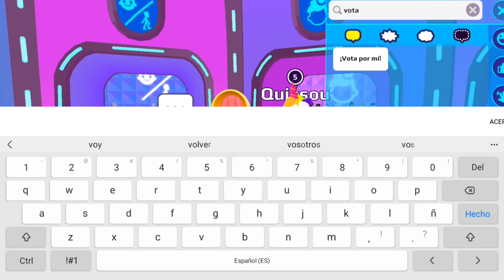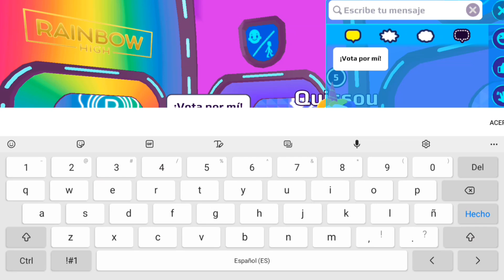Juego a pk xd